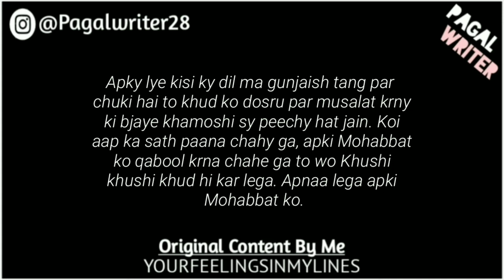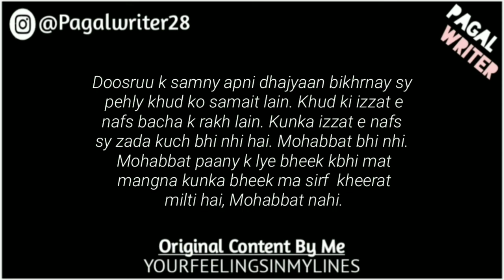Diluu K Mamlaat Ma Zabaradasti Nahi Chalti! ❣️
KEYWORD 👇
Deep2lines
urdu poetry,
shayari
shayari status,
shayar,
shayar song,
shayari shayari,
shayari video,
shayari song,
shayari sad,
shayari tik tok,
shayari urdu
whatsapp status,
Urdu Shayar👇

Hasrat Jaipuri
• Bashir Badr
 • Kaifi Azmi
 • Javed Akhtar
• Muztar Khairabadi
• Nida Fazli •
Wasim Barelvi •
Gulzar •
Rahat Indori •
Sardar Anjum •
Munawwar Rana •
 Ahmad Faraz •
Ada Jafri Firaq Gorakhpuri •
 Amrita Pritam •
Meena Kumari •
Hasrat Mohani •
Faiz Ahmad Faiz •
Nasir Kazmi
 Nasikh Khwaja
 Haidar Ali
Aatish
Ghalib •
 Mohammad Ibrahim Zauq •
 Allama Iqbal
Josh Malihabadi
Firaq Gorakhpuri •
Hasrat Mohani Jigar Moradabadi •
 Jaun Elia •
 Ali Sardar Jafri •
Mir Anees •
Mirza Dabeer •
Sahir Ludhianvi •
Shakeel Badayuni Majrooh Sultanpuri •
 Ahmad Faraz